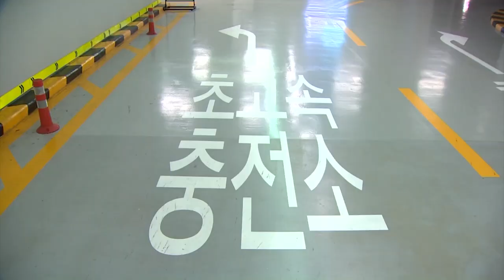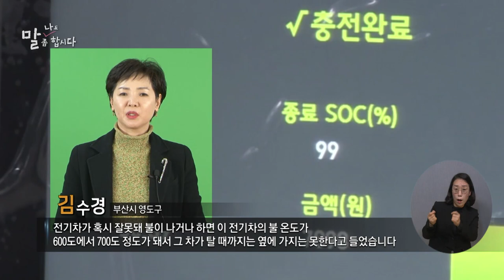복지TV뉴스24 _ [나도 말좀합시다] 전기차 화재 예방, 안전한 충전환경부터 / 2023.02.22